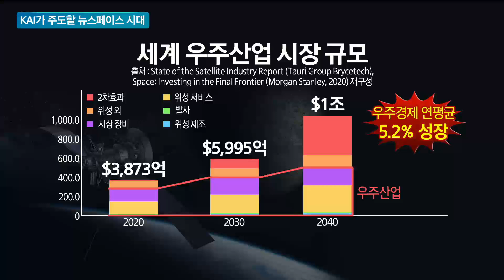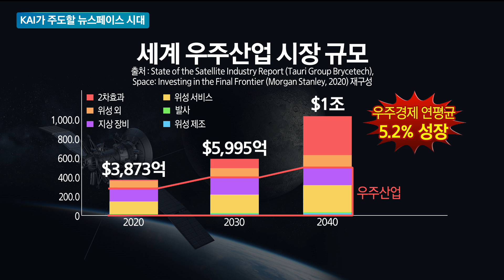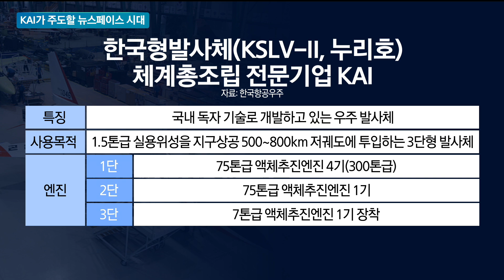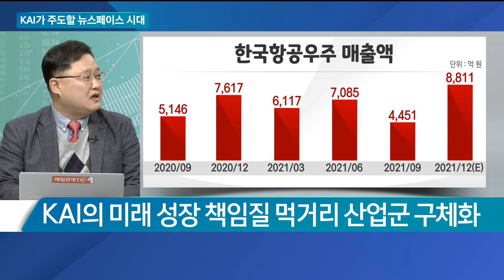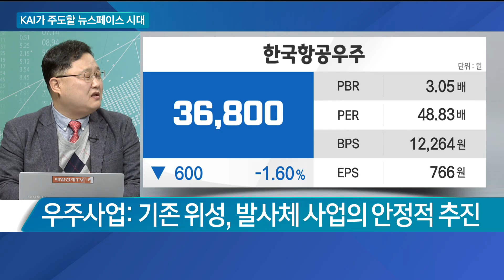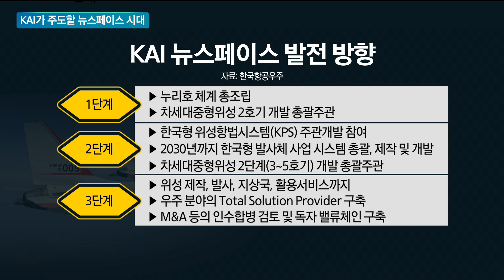[이슈진단] KAI가 주도할 뉴스페이스 시대 / 이슈진단 / 매일경제TV